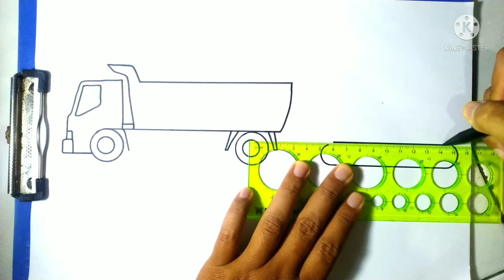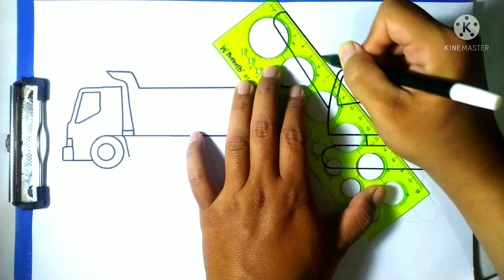Cara Menggambar Mobil Truk Fuso - Diberi Muatan Pasir Sama Beko